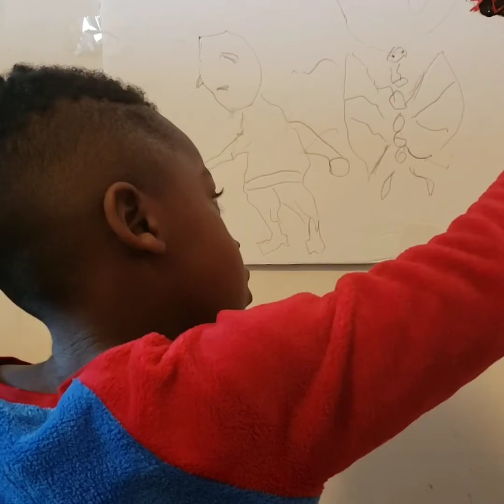December 28, 2019